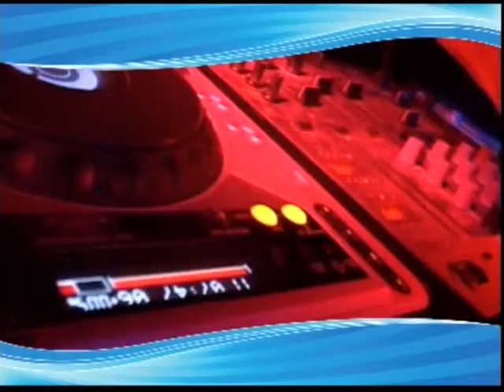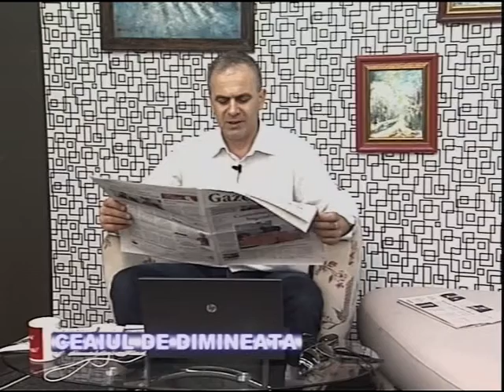Ceaiul de dimineata 12.05.2015